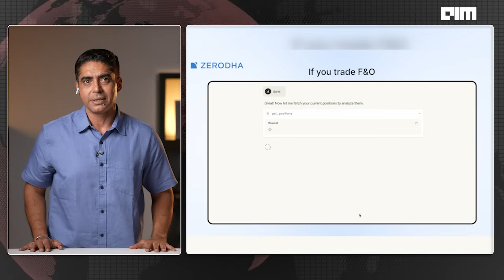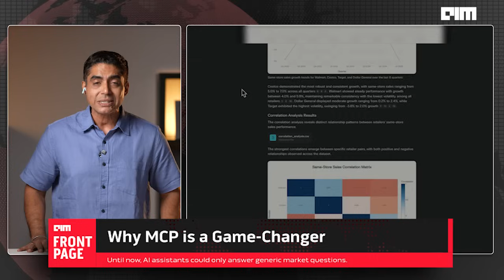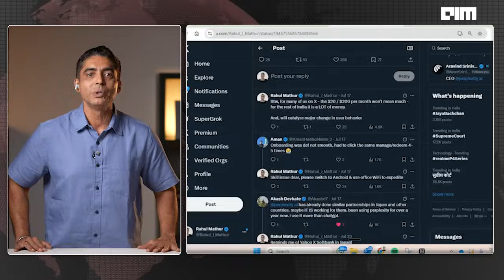Perplexity × Zerodha MCP: Turning India’s Browser into an AI-Driven Trading Cockpit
Perplexity Finance is no longer just an AI-powered answer engine — it’s rapidly becoming a one-stop, India-first investment cockpit. With its latest rollout, Perplexity has plugged in **live BSE/NSE market data, earnings summaries, sector movers, and linked news** directly into its conversational interface, meaning traders can get market intelligence without switching between multiple platforms. But the real breakthrough comes from its integration with **Zerodha’s Model Context Protocol (MCP)** — a secure, read-only bridge that allows AI tools to access authorised portfolio data in real time.

This enables a completely personalised trading experience: Perplexity can analyse your actual holdings, highlight winners and laggards, break down sector allocations, group and calculate F\&O positions, and even backtest strategies based on your live portfolio — all without ever compromising security. MCP ensures credentials never pass through the AI, enforces two-factor authentication, and keeps execution deliberate rather than automated.

The timing couldn’t be sharper. Just weeks after **Airtel gave 360 million customers a free year of Perplexity Pro**, pushing it above ChatGPT to the #1 spot on iOS India, the platform now offers context-aware financial insights that can shave decision-making time in half. For **Zerodha’s 12 million active traders**, this could collapse the research-to-execution loop into a single, conversational workflow — turning what used to take minutes (or hours) into seconds.

With its **India-first default finance view**, Airtel-powered reach, and a secure integration into the country’s largest brokerage platform, the Perplexity × Zerodha MCP combination represents a structural shift in how Indian investors will interact with markets. It’s a move that blends AI’s speed with local market depth, making the act of trading as seamless as asking a question. And if upcoming features like **mutual fund tracking, IPO calendars, F\&O Greeks, and instant trade deep-links** materialise, India may become the global testbed for the world’s first truly AI-native investing experience.

This isn’t just a product update — it’s a signal that the **future of investing is conversational, contextual, and happening right inside your browser**. And in this future, the line between “knowing” and “doing” is vanishing fast.